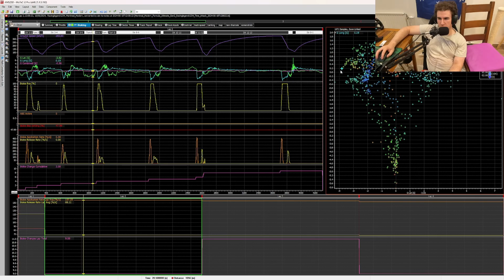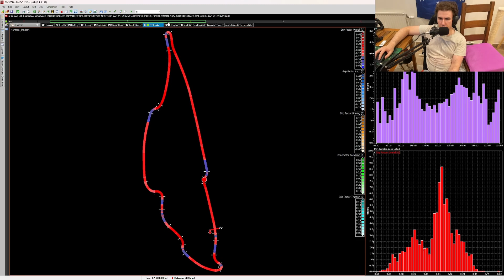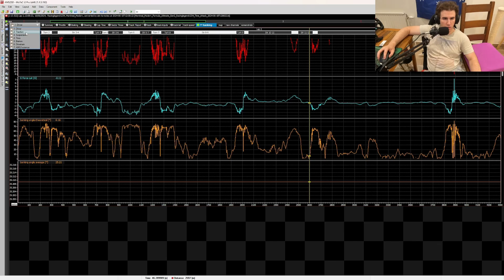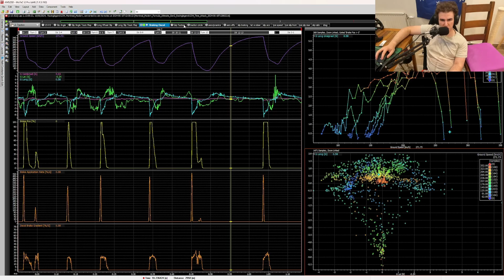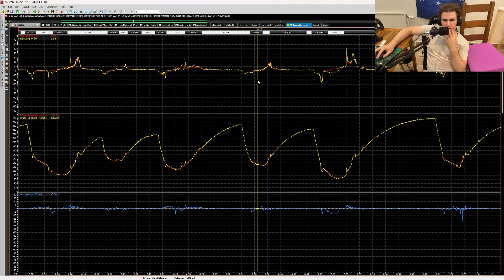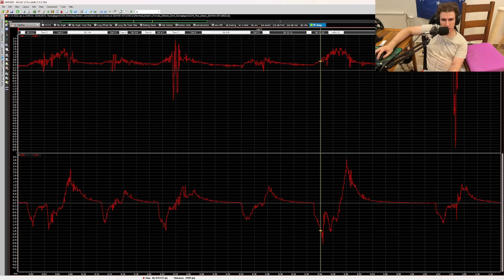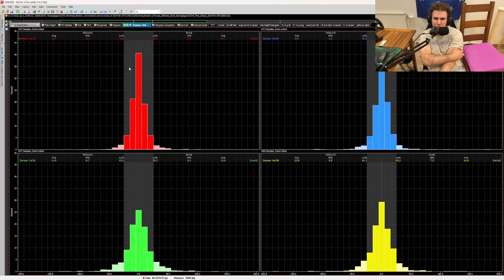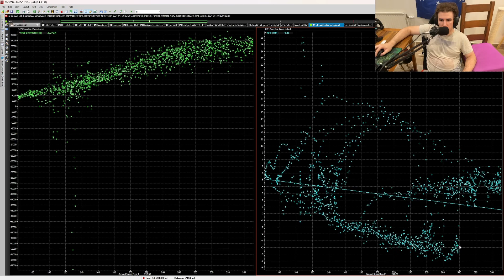How to use telemetry in sim racing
Hello and welcome back to another video! Today I tell you how you can use telemetry to do setups in sim racing. The issue with rake was due to DRS

If you like my videos, you can support me financially

Setup:
Wheelbase: CSL DD boost kit 180
Wheel: ClubSport Steering Wheel Porsche 911 GT3 R V2 for xbox (Leather) or
             Clubsport formula v2.5 x
Pedals: CSL pedals with loadcell
Handbrake: Thrustmaster Sparco tss+
Shifter: ClubSport Shifter SQ V1.5
Seat: Playseat Evolution Alacantara
cockpit: SIM-LAB TR1
Laptop: Asus rog gx531gm
Webcam: IPhone 12 Pro via EpocCam

Desktop specs:
Cpu: Intel i5-12600k
GPU: Aorus GeForce RTX 3070 Ti Master 8G
Motherboard: Aorus Z690 ultra
Cpu cooler: Noctua NH-D15 Chromax black
Ram: Kingston 32GB DDR5 5200MHz CL40 fury beast
SSD: WD Black SN850 2TB Gen 4 ssd
Psu: Fractal design Ion 850W gold
Case: Fractal design Torrent TG A-RGB-Black
OS: Windows 10 pro